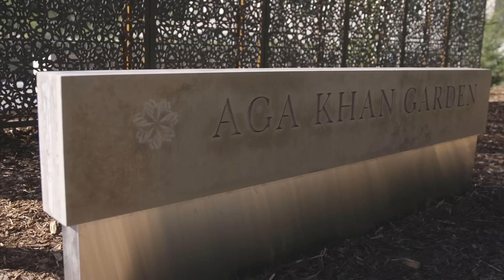Video highlights of the Aga Khan Garden, Alberta.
The 4.8-hectare Aga Khan Garden, Alberta — gifted by His Highness the Aga Khan as a symbol of the continued intellectual, educational and cultural collaboration between the University of Alberta and the Aga Khan Development Network — is an extraordinary contemporary interpretation of Islamic landscape architecture in a northern climate.
Designed by renowned landscape architectural firm Nelson Byrd Woltz and inspired by some of the world’s foremost Islamic architecture and landscapes, the Aga Khan Garden uses a delicate play of geometry, water, light and shadow to create a visually stunning experience.

The Aga Khan Garden features secluded forest paths, granite and limestone terraces, still pools that reflect the prairie sky and a waterfall that tumbles over textured stone.  Fruit orchards extend around the large Calla Pond, and the garden contains more than 25,000 trees, shrubs, perennials, annuals and wetland plants, selected for fragrance, beauty and the ability to thrive in Alberta’s northern climate.

People of different backgrounds come together at the Aga Khan Garden to enjoy its beauty, serenity and programming. It will delight, surprise and inspire those who visit.

Opened for the first time in summer 2018, a public grand opening will take place in 2019.